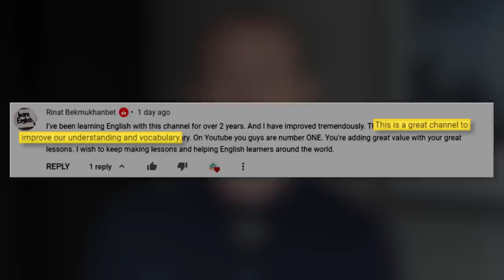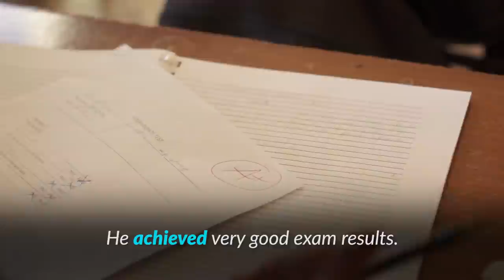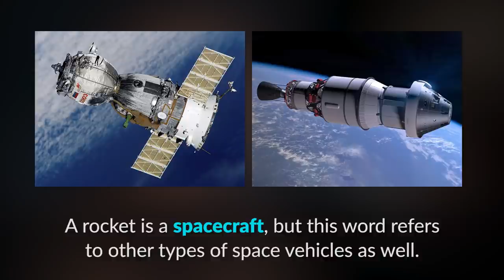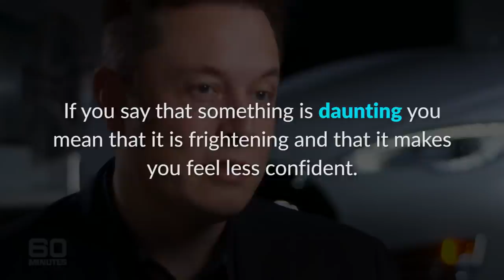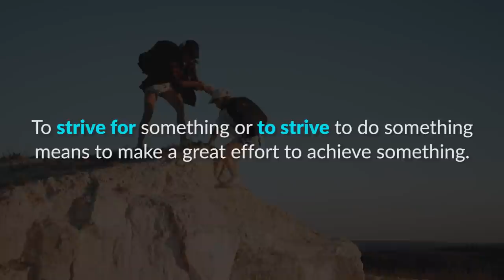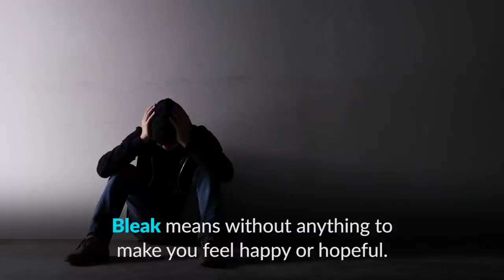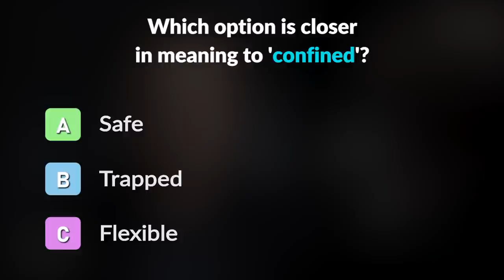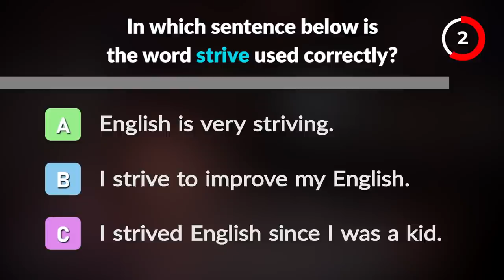Learn English with Elon Musk | How Much will a Ticket to Mars cost? [Advanced Lesson]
In this inspiring lesson, you'll learn English with the hugely successful entrepreneur, Elon Musk! You'll learn lots of vocabulary and expressions in this interesting interview with him!

Understand Natives At ANY Speed with our FREE Masterclass -